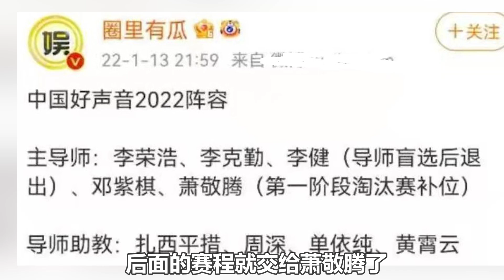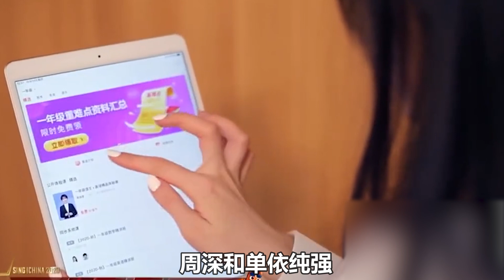《好聲音2022》導師陣容曝光！周深單依純加盟助教！李健被蕭敬騰替代？